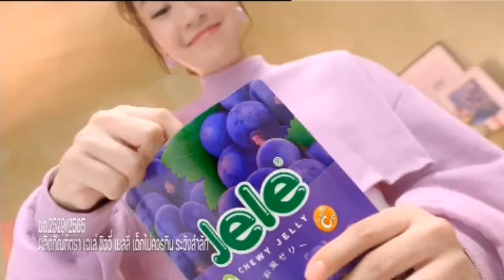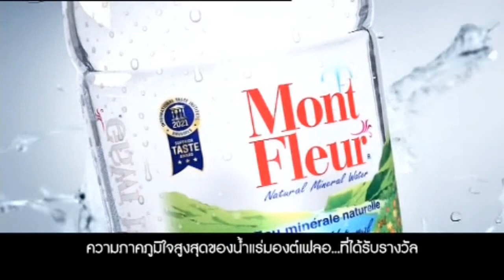โฆษณาไทย 2565 - 1,277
โฆษณาคั่น ทางช่อง MONO 29 ในปีพ.ศ. 2565